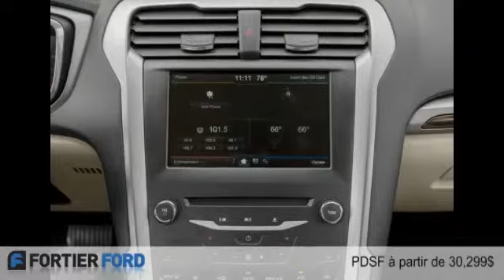Ford Fusion Hybride 2015 à Montréal (près de Laval & Repentigny)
Ford Fusion Hybride 2015  à Montréal (près de Laval & Repentigny) chez Fortier Ford & Occasion [D2C-720]